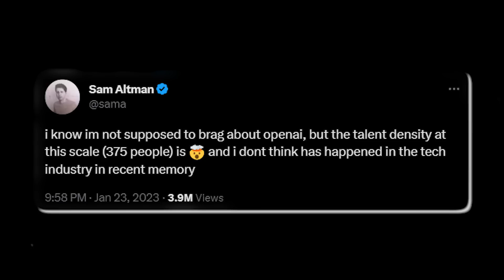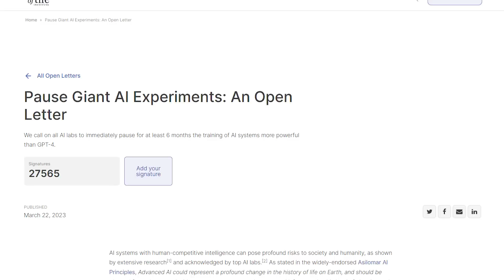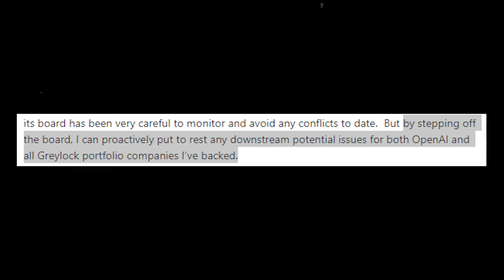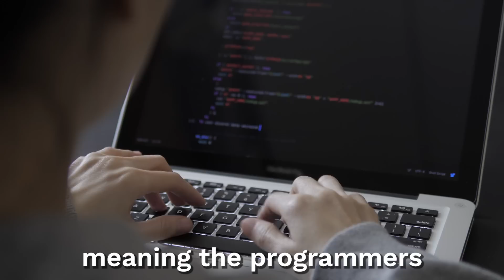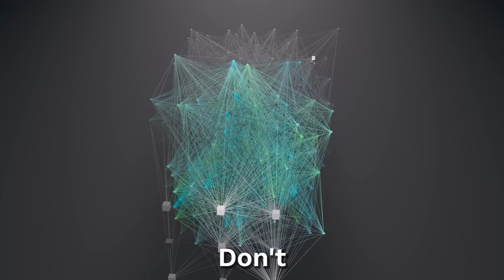OpenAI Secrets You Didn't Know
I'm going to build the Biggest AI Channel on Youtube, so if you want to be a part of it

Credits: @simplytechofficial @Microsoft @TED @GreylockVC @CognitionX @TheDailyShow @OpenAI @ycombinator @CNETHighlights @oreilly @MilkenInstitute @CreativeDestructionLab @timferriss @TEDx @TowardsDataScience @RealTime @tesla @FuVenture @Scale_AI @TheWeekendHangover @motech8117 @BloombergTechnology @statebaroftexastv @thomasrettig5511 @DwarkeshPatel @WaterlooEngineering @SXSW @creatastic @InsiderNews

28/30